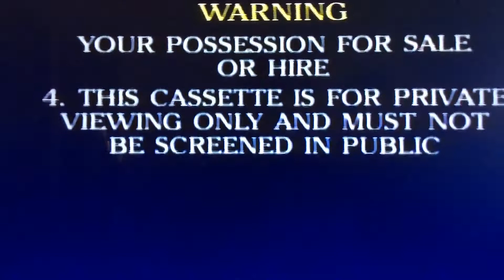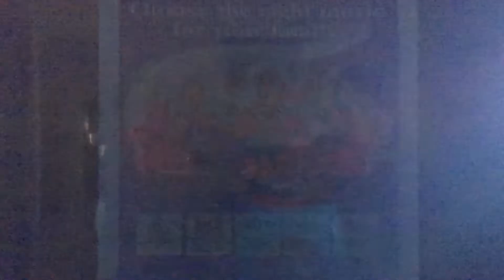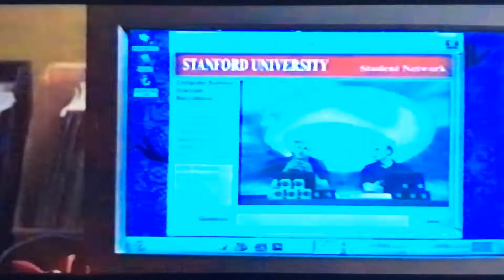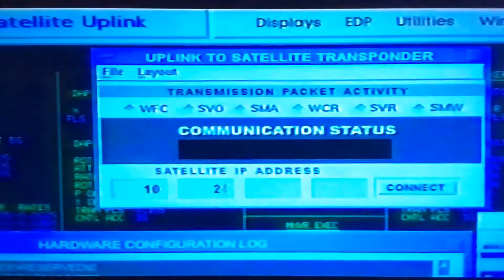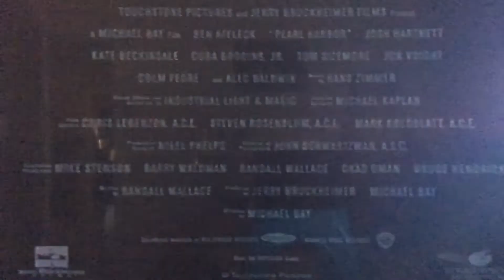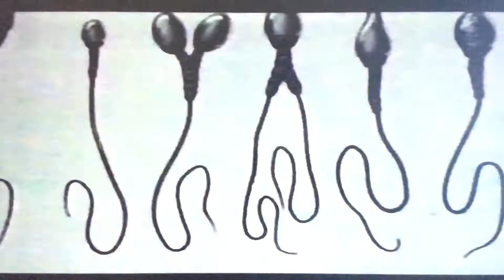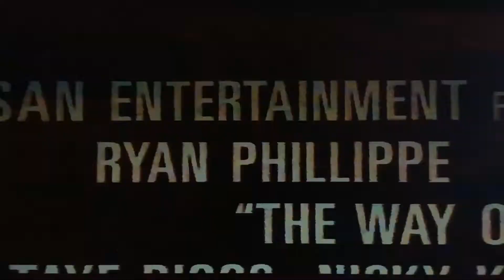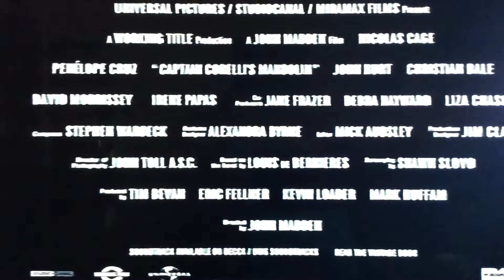Opening to Memento 2001 VHS Tapes (Australia)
This is Was the My Opening to Memento 2001 Rental VHS Tapes On Australian Of NSW Sydney’s

Here's in List The VHS Opening.
1. Buena Vista Warning Scroll (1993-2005)
2. Hollywood Pictures Home Entertainment Logo
3. 2000's Rating Advice Message
4. This is DVD Advice (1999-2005)
5. Coming Soon To Video (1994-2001)
6. The Following Previews Are Classified M15+ Screen (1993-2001)
7. Antitrust Trailer
8. Pearl Harbor VHS Trailer
9. Double Take VHS Trailer
10. The Follow Previews And Feature Are Classified MA15+ Screen (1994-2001)
11. Dracula 2000 VHS Trailer
12. The Way Of The Gun Trailer
13. Captain Corelli's Mandolin VHS Trailer
14. Have You Got What You Paid For? Anti-Piracy messages (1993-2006)
15. Feature Presentation Ident (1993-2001)
16. Hollywood Pictures Home Video Logo
17. Newmarket Logo

Released in Hollywood Picture Home Video By 2001 Ex-Rental VHS Tapes Of Australia

It catalogue number the VHS For tape is White A14500

Starlight Video Month 2001

Only Have At Video Ezy
NSW Kogarah City’s

Guy Pearce
Carrie-Anne Moss
Joe Pantoliano

Some Memories Are Best Forgotren

The Chances Of Something Coming Out This Year to Match
Memento For it’s Striking Originality’s Are Slim

To Call This An intricate Thriller
Would Be An Understatements

Distributed By Buena Vista international
A Division Of Buena Vista (Australia) Pty Ltd

A Buena Vista Home Entertainment inc.

A
Newmarket inc.
In Association With
Summit Entertainment inc.
A Team Todd Production inc.
A Film By Christopher Nolan